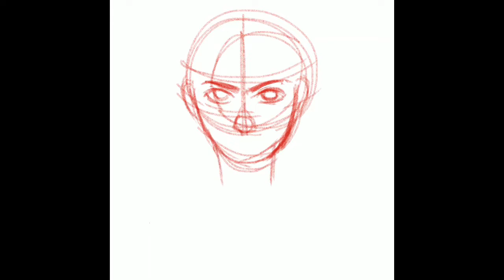South Park Kyle | Speedpaint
South Park Kyle